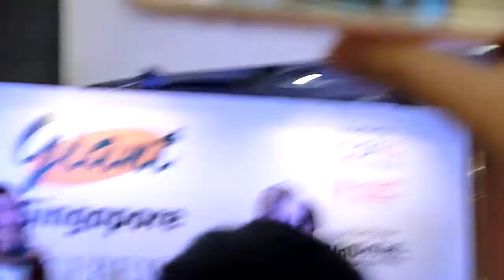[02/10/12] SKarf fansigning - Oh! Dance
Take out with full credits pls! ^^